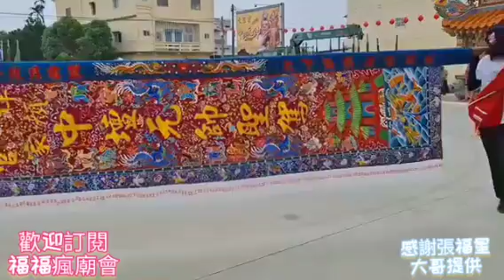海線熱鬧就是狂☆儀隊北吹開路☆精彩陣頭花下去☆ 高雄梓官顏家中壇元帥往新營太子宮進香回駕繞境